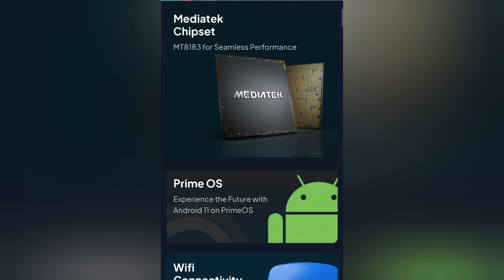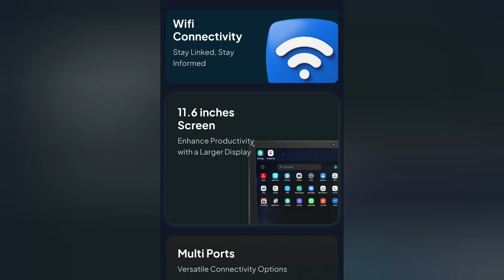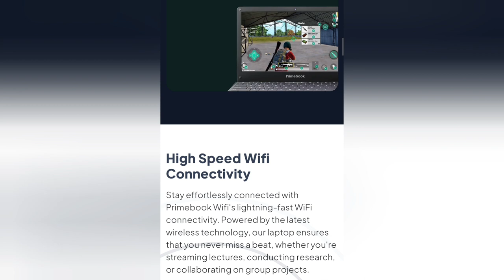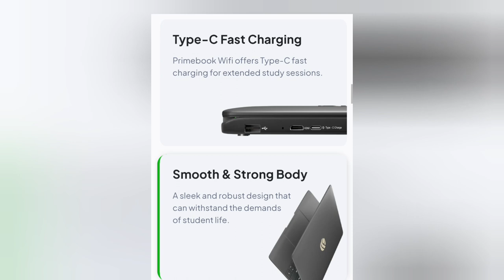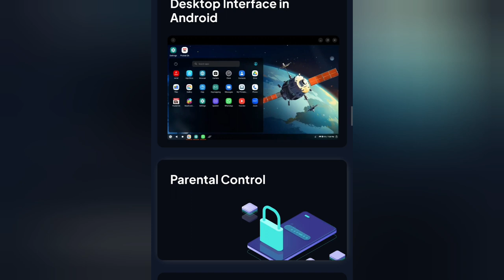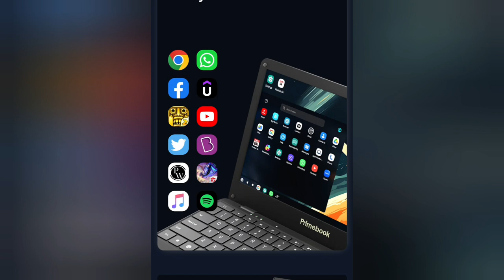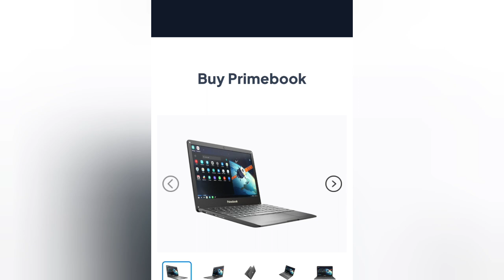Primebook WiFi Laptop Review & Specifications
Primebook Laptop

Primebook WiFi Laptop Review With Specifications.

Primebook Wifi ... Primebook Wifi is more than just a laptop, it's your gateway to an enhanced learning experience. Tailored to meet the unique needs.

Mediatek MT8788 with 4GB Ram, Primebook Delivers Lightning Fast Performance. Experience Primebook Laptop with Android 11, Windows like interface made for Learning.

Primebook WiFi Space Edition features an 11.6-inch HD 720p IPS display screen, 8 hours+ battery life, 64 storage, 4 GB RAM, 1.8GHZ.